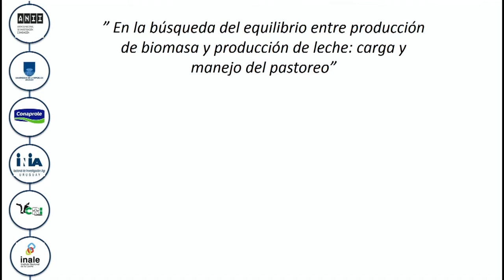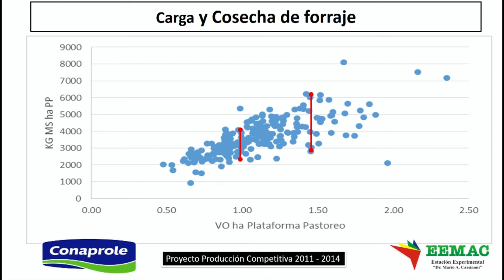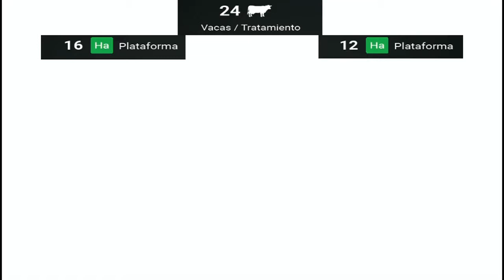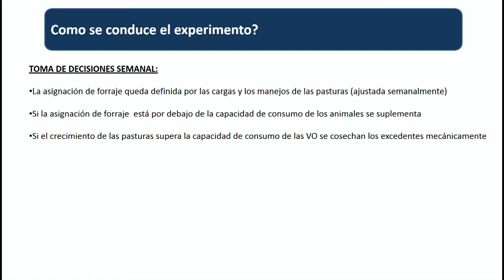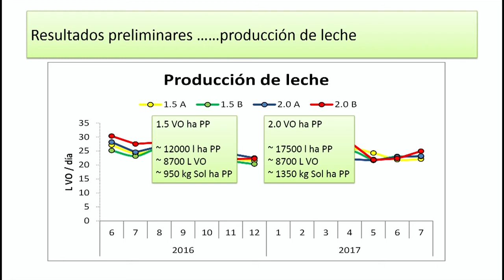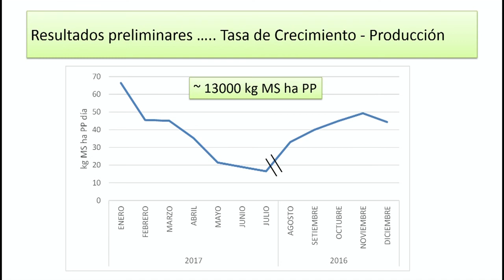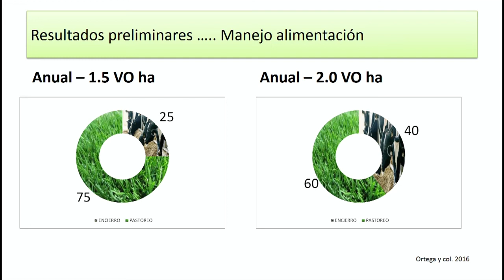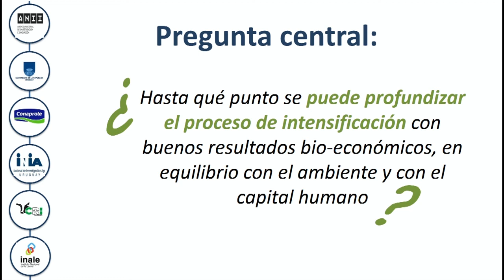De Pa$to a Leche - Ing. Agr. Pablo Chilibroste (FAGRO)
"En la búsqueda del equilibrio entre producción de biomasa y producción de leche"
Conferencia realizada por el Ing. Agr. Pablo Chilibroste (FAGRO, UDELAR), en el marco de la jornada técnica lechera De Pa$to a Leche, organizada por INIA, FUCREA e INALE.
INIA La Estanzuela, Colonia.